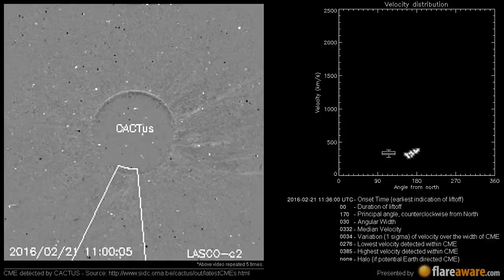A Non Earth directed CME at 2016-02-21 11:36:00 UTC